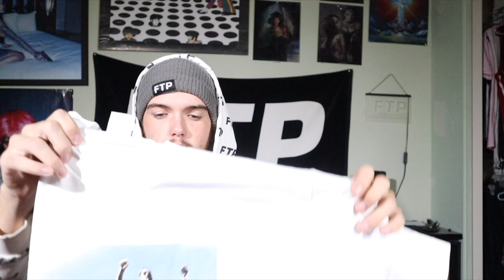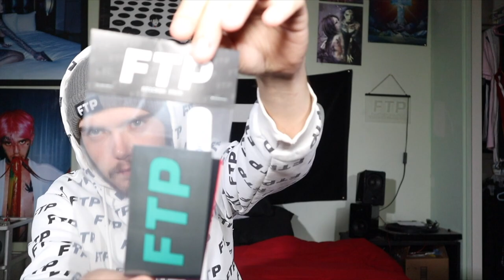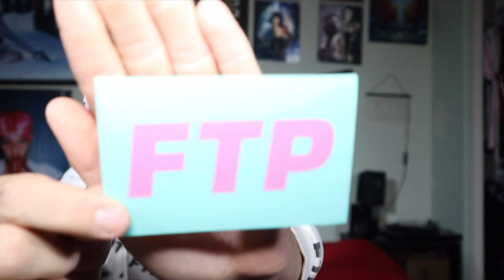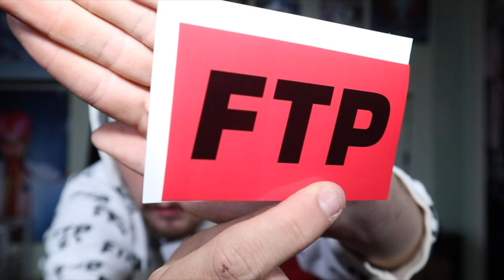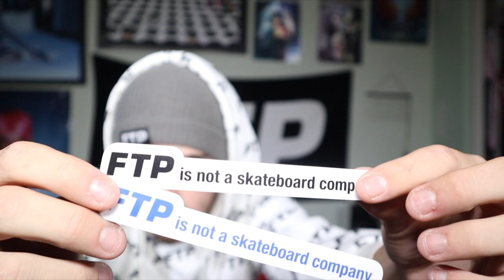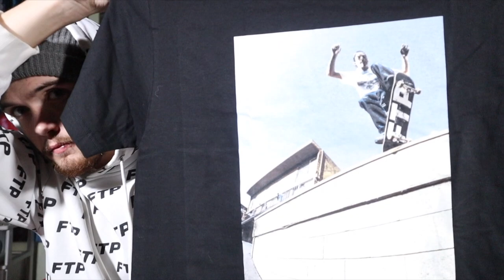FTP Chris Drysen Photo Tee SUPRISE DROP UNBOXING!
FTP (F*K THE POPULATION) Chris Drysen Photo Tee SUPRISE DROP UNBOXING!

We're Just getting started over here! we have so much planned for the future and were still upgrading! Join the FAMIILY and watch us grow!